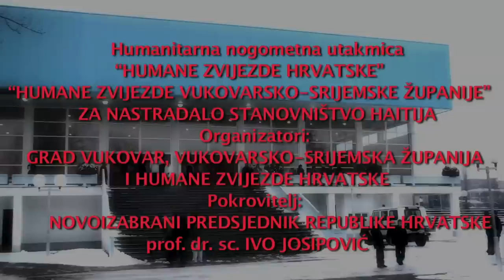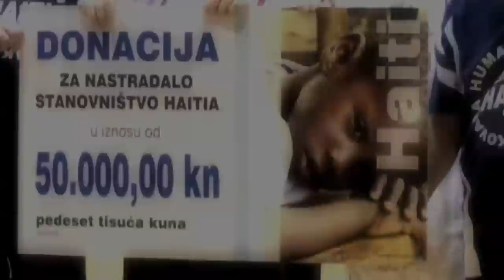Croatian - The city of Vukovar for Haiti - VUKOVAR - DONACIJA ZA NASTRADALO STANOVNIŠTVO HAITIA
Humanitarna nogometna utakmica HUMANE ZVIJEZDE HRVATSKE HUMANE ZVIJEZDE VUKOVARSKO-SRIJEMSKE ŽUPANIJE ZA NASTRADALO STANOVNIŠTVO HAITIJA
Organizatori:  GRAD VUKOVAR, VUKOVARSKO-SRIJEMSKA ŽUPANIJA I HUMANE ZVIJEZDE HRVATSKE Pokrovitelj: NOVOIZABRANI PREDSJEDNIK REPUBLIKE HRVATSKE  prof. dr. sc. IVO JOSIPOVIĆ pjesma/song: Rihanna-Redemption Song (For Haiti Relief) Vukovar, 8. veljače 2010.
 Željko Soldo